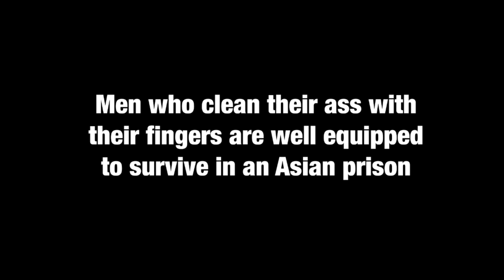1-12-16 The Corey Holcomb 5150 Show - A Salute to the Truth Speakers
for tour dates and to get your 5150 GEAR!